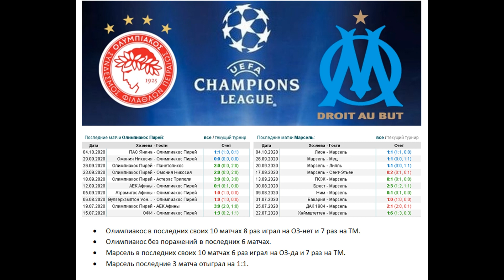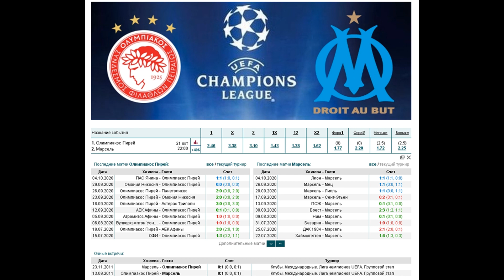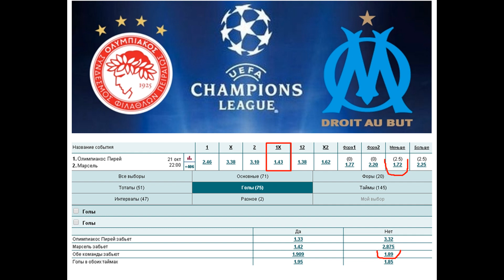Олимпиакос - Марсель, прогноз 21 октября (лига чемпионов, 1 тур)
Прогноз на матч Олимпиакос - Марсель (21.10), статистика и варианты ставок